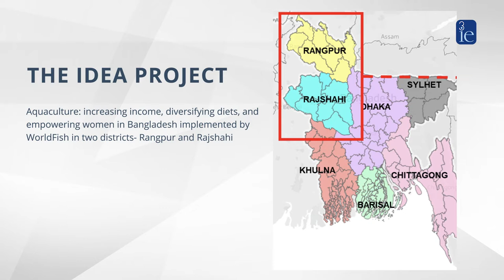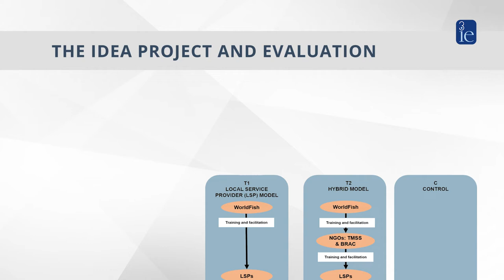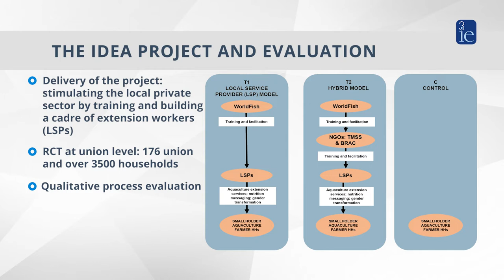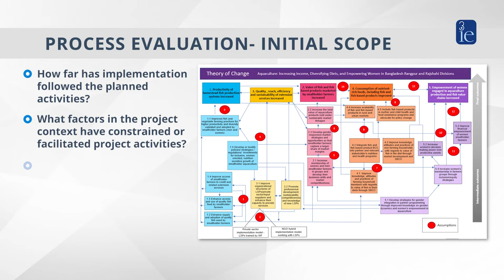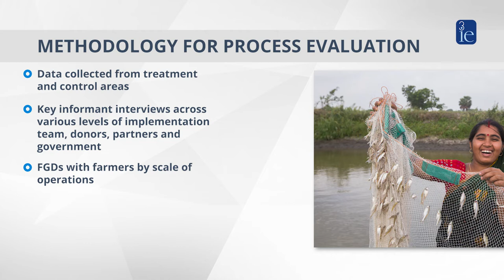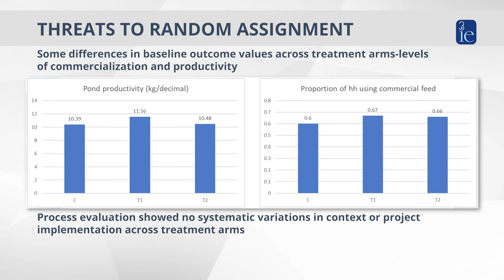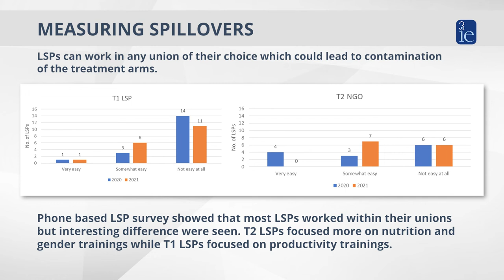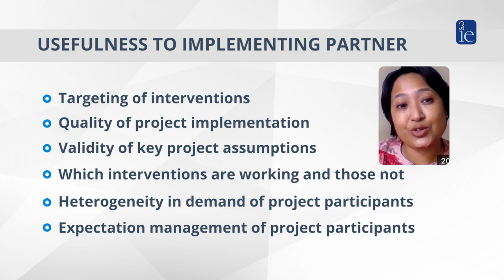Practical lessons in process evaluations: The Evaluation Of An Aquaculture Project In Bangladesh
This presentation at the European Evaluation Society conference 2022 is on a paper based on a qualitative process evaluation that is layered with an experimental impact evaluation of an aquacultural value chain development project in Bangladesh. The project aims to improve farmers’ incomes, local entrepreneurship and household nutritional outcomes by implementing a number of market-based productivity-enhancing, entrepreneurial training and nutritional behaviour change communications interventions. Enhancing women’s economic and social empowerment by integrating them into fish value chains is another important objective of the project. However, COVID-19 disrupted the original project plans. This required the implementing partners to adapt their strategies and interventions in order to meet project goals. The process evaluation examines: (1) how project interventions and strategies were redesigned and adapted in light of COVID 19 (2) how the quality of implementation affects the level and distribution of impacts and benefits and (3) how process evaluation data can be used to strengthen impact evaluation designs. Part of the process evaluation was conducted remotely because of restrictions on travel. The presentation will share insights on how the process evaluation was conducted remotely, best practices that were followed as well as some findings on the impact of COVID-19. COVID-19 has increased the need for agility in project implementation and design. Process evaluations can be especially helpful in such contexts because they help to answer what kind of impacts may be expected from projects.

The process evaluation methodology:

Evaluators use a mix of online Interviews, in-person and phone surveys to understand processes. While online interviews worked with some stakeholders, phone surveys allowed us to reach a wider sample of people who directly participated in the project. The evaluation helped us to understand how the project was adapted to the changed context, key challenges that were faced and strategies to overcome these as well as the consequences of these choices on project outcomes. Thus, it helps answer how and why some outcomes can be expected while others may not be observed at the end of the project.